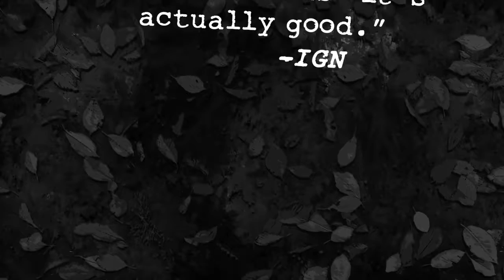Deadly Premonition Origins - Nintendo Switch Teaser Trailer